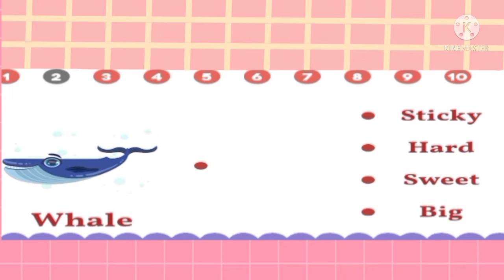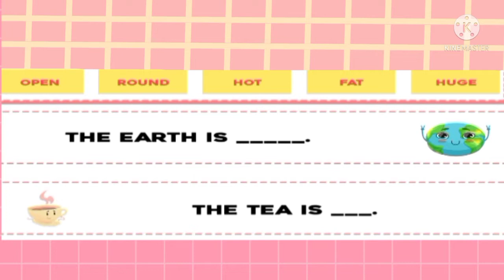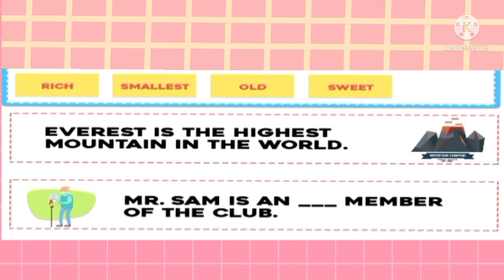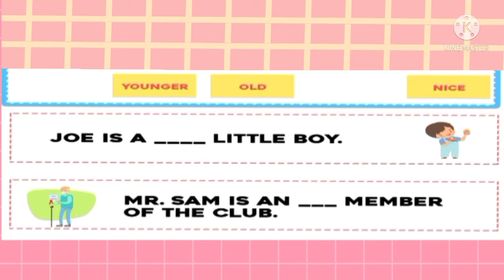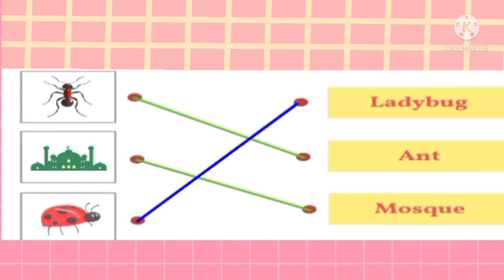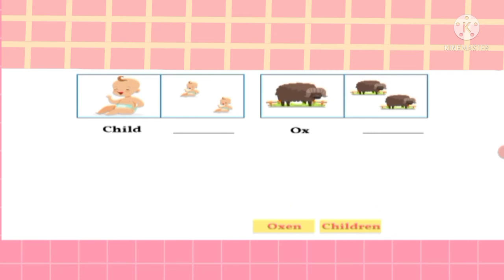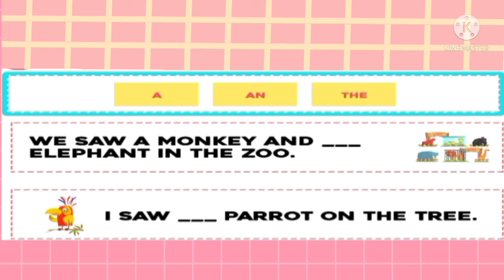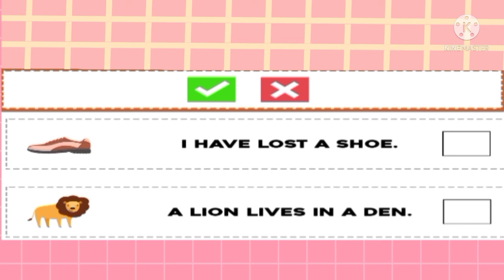Blog 31 mix English Learning for kids 1/MOSAKIDS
Blog 31 mix English Learning for kids